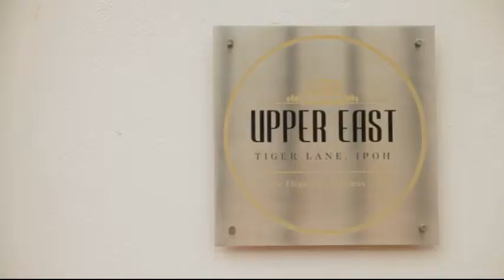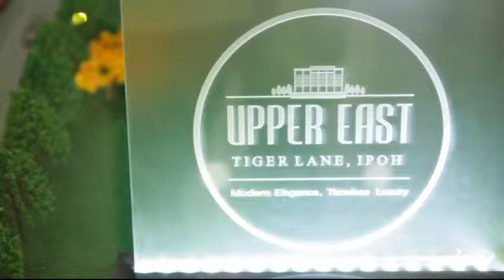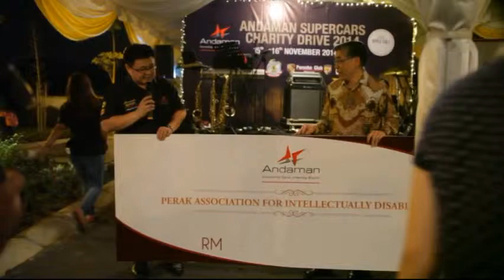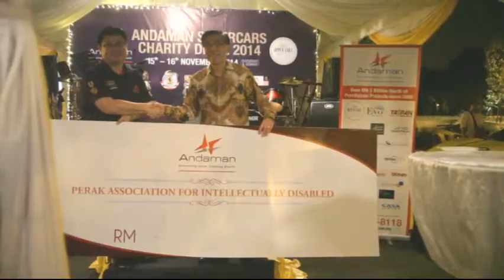Andaman Supercars Charity 15 & 16 November 2014